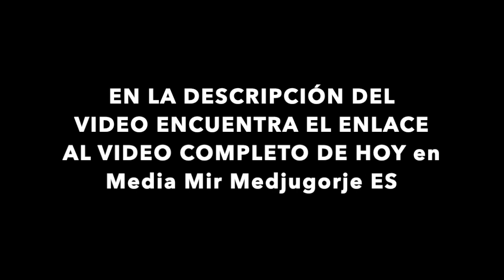Resumen Día 1 Festival de la Juventud en Medjugorje 26.07.2023